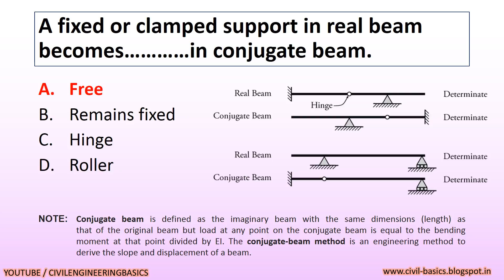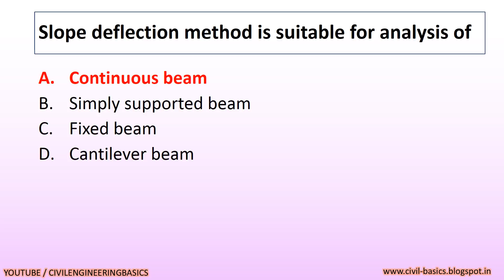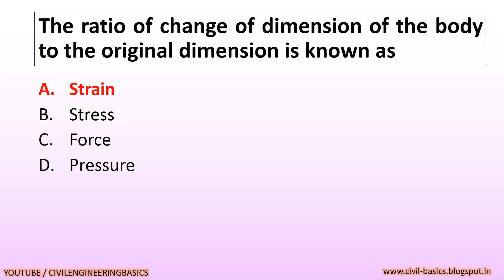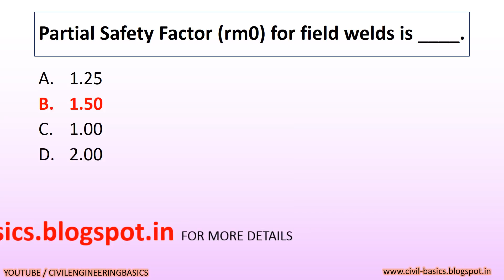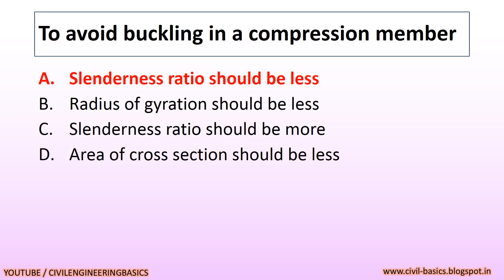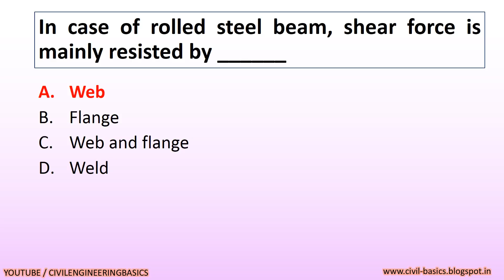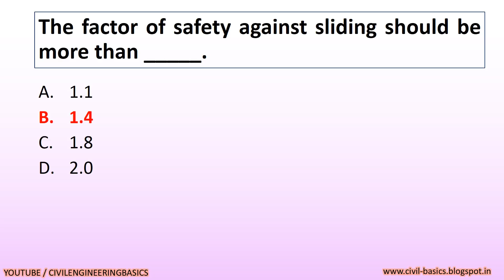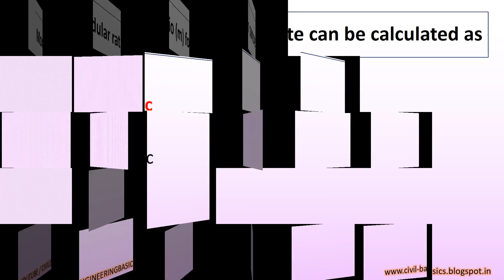GPSC || SPECIAL DRIVE CIVIL ENGINEER || CLASS 2 || 2018 || EXAM PAPER 07-01-2018 || PART-2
THIS IS THE SOLVED MCQ EXAM PAPER WITH ANSWER OF EXAM PAPER OF CIVIL ENGINEER CLASS-2 CIVIL ENGINEER  POST IN NARMADA AND WATER RESOURCE DEPARTMENT, ASSISTANT CIVIL ENGINEER POST, EXAM TAKEN FOR SPECIAL DRIVE RECRUITMENT.

EXAM TAKEN BY GUJARAT PUBLIC SERVICE COMMISSION (GPSC)

CIVIL ENGINEERING EXAM TAKEN ON 24/12/2017

KEEP WATCHING CIVIL ENGINEERING BASIC

INFORM ME IF YOU FOUND ANY ANSWER  WRONG.